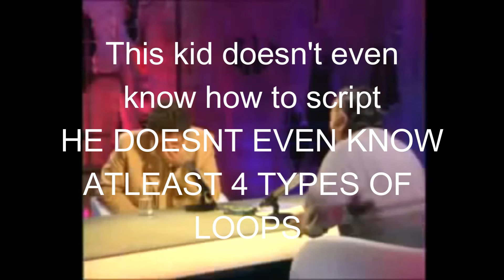6ex meme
6ex put skidded scripts in gayzor x and krypt too and botted his members smh,stole legacy x scripts,hired someone to crack legacy x LMAO